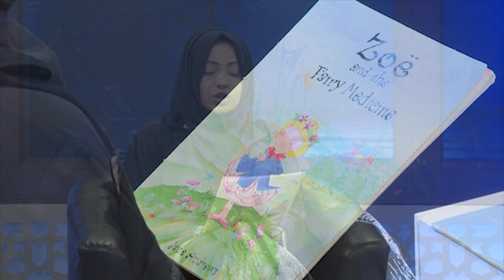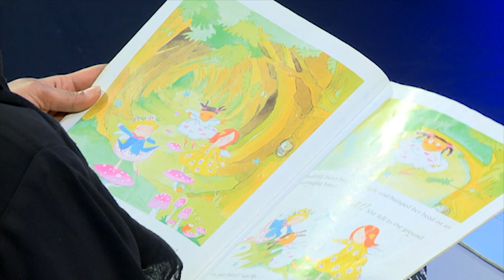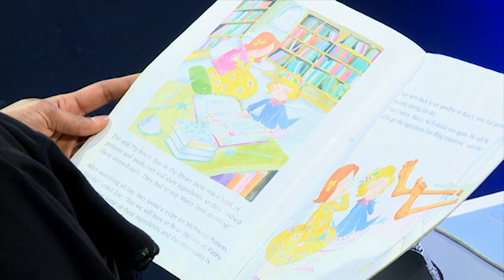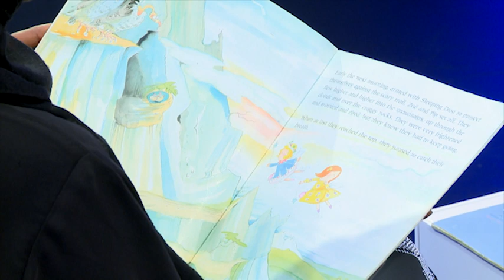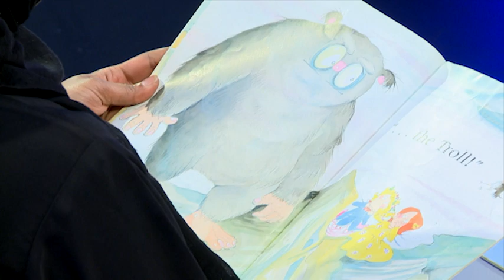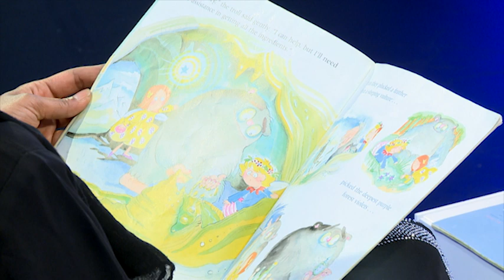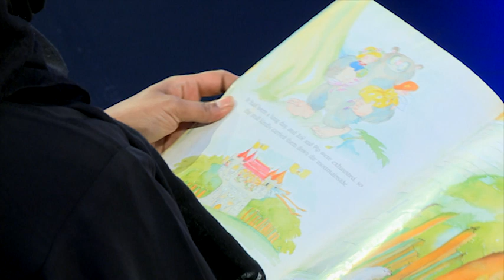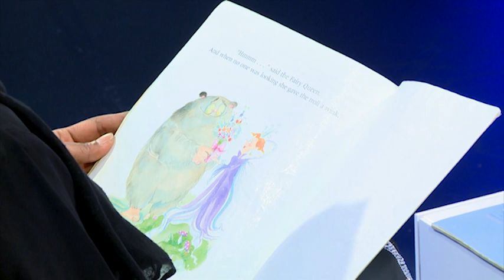KIDS SHOW - BEDTIME STROY || EP - 04